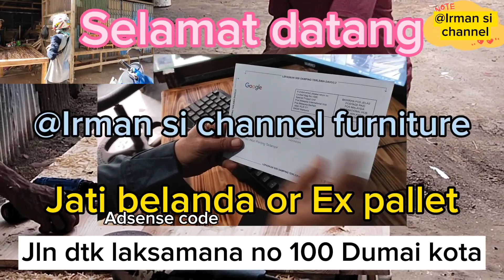🪀Produksi dan bahan 4764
ola my friends